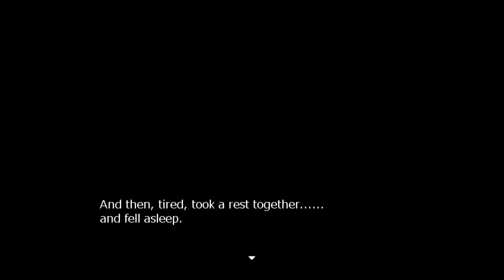Aki plays Re;member #7 | Follow The Lights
Memories splashed into Huyuaki's mind and stuff

Re;member is about a 2nd year student named Huyuaki who stumbles across a key given to him by his mother to an old abandoned mansion. Curious little Huyuaki decided to venture into the mansion to find himself trapped inside once he touches a painting. Shortly after he is chased by a wolf that breaks through a door and runs into a young girl named Miu who suffers from memory loss. Are Huyuaki and Miu connected in anyway? Why are they the only ones trapped in the mansion?